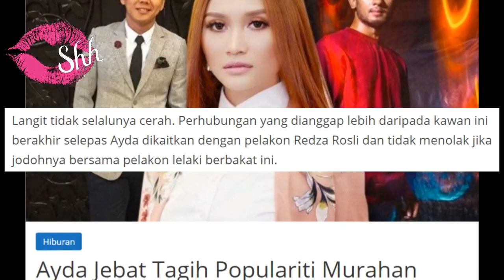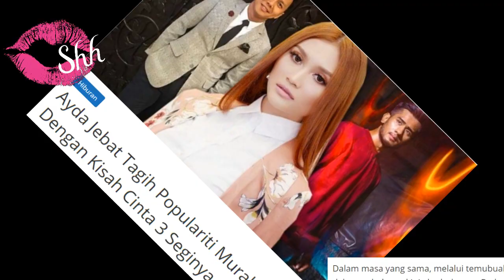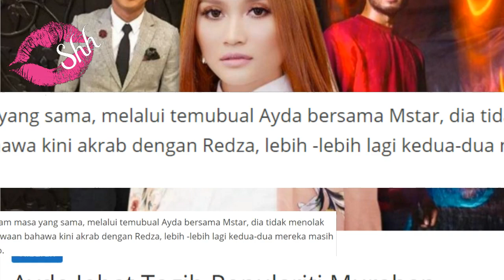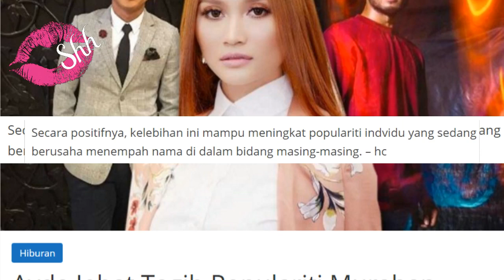Ayda Jebat Tagih Populariti Murahan Dengan Kisah Cinta 3 Segi